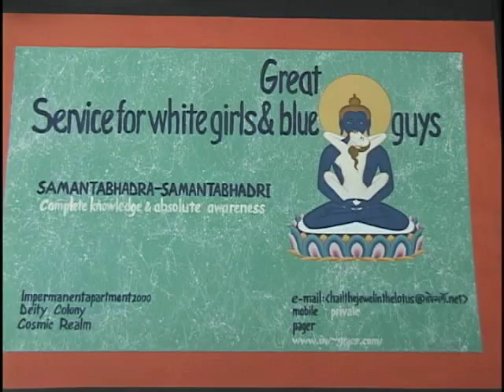Thangka Painting Part 1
A video demonstrating the technique of thangka painting